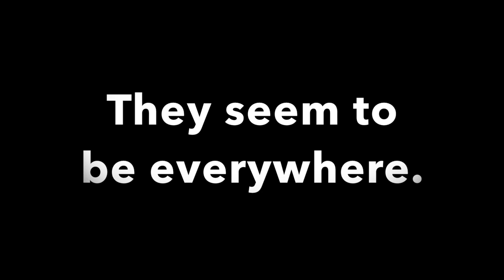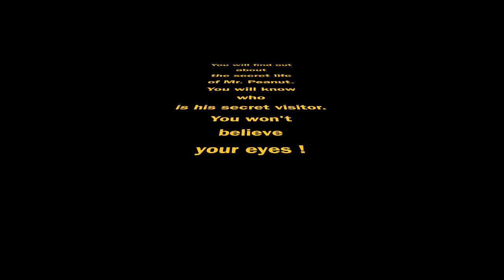The Secret Life of Squirrels Book Trailer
The intention of this book trailer and the use of the music is noncommercial, it is meant to get children to read this very funny book.